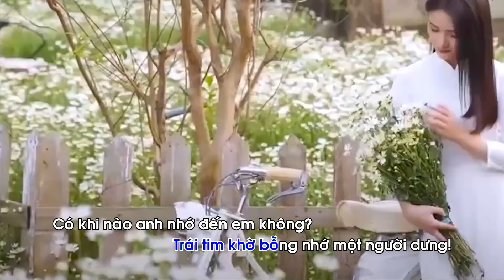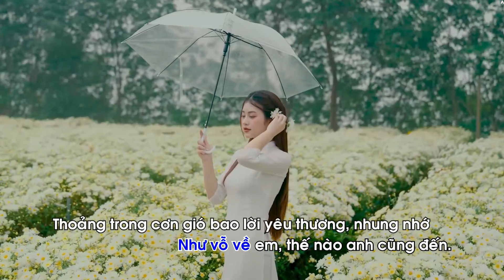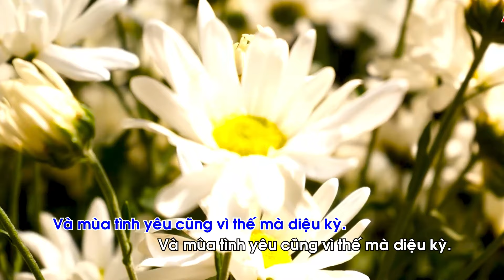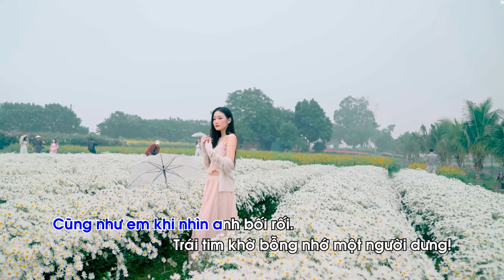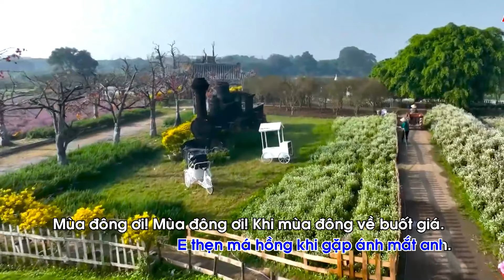MÙA TÌNH YÊU - thơ: Ái Quỳnh; nhạc Nguyễn Việt; ca sĩ: Mỹ Đăng